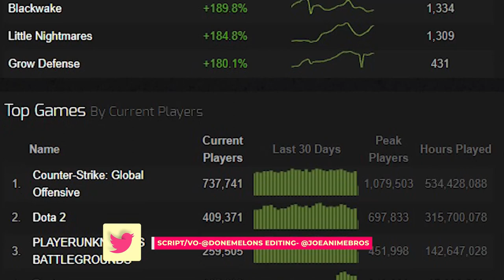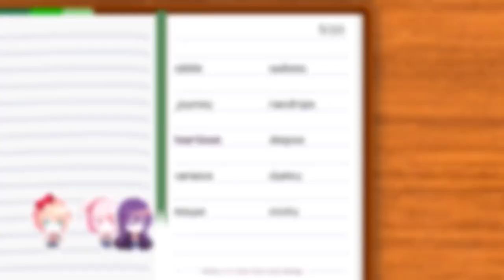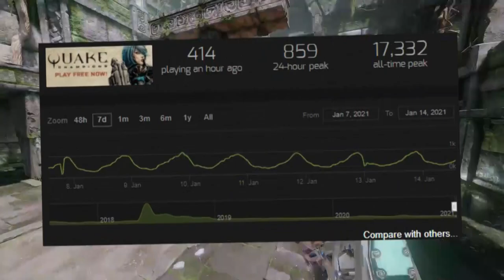10 BEST Free PC Games You Should Try In 2021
If you have some hard drive space that's existence is irritating or you just want to make your Steam library look bigger, here are the best free PC games you should download and also how you can.

00:00 Intro
01:30 Marie's Room
02:07 Doki Doki
02:46 Quake Champions
03:35 Dwarf Fortress Classic
04:28 Crusader Kings II
05:15 Path of Exile
06:04 VRChat
07:02 Apex Legends
08:11 No More Room In Hell
08:55 Brawlhalla